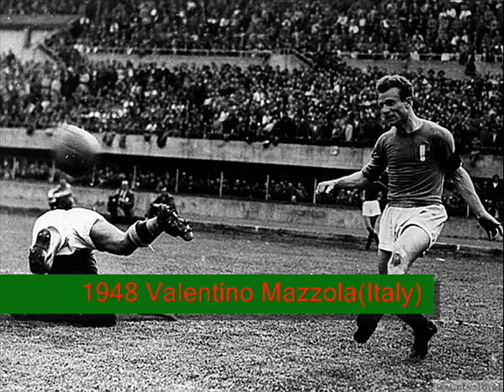Best football players of the history(1928-2010)